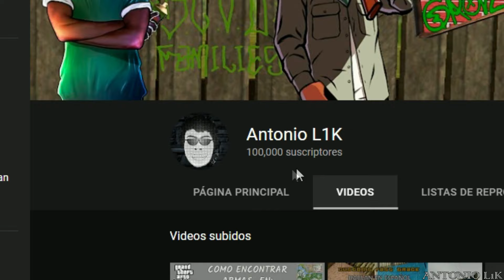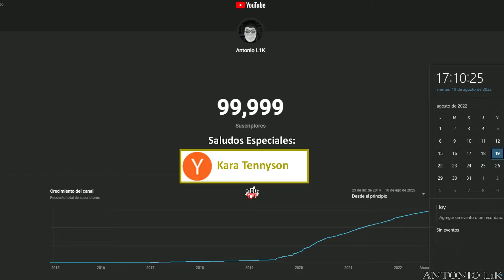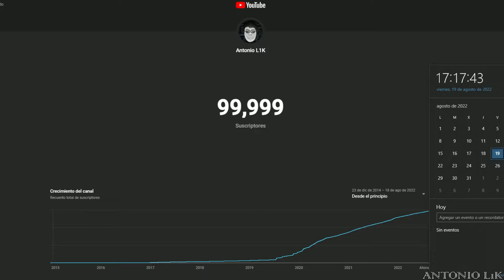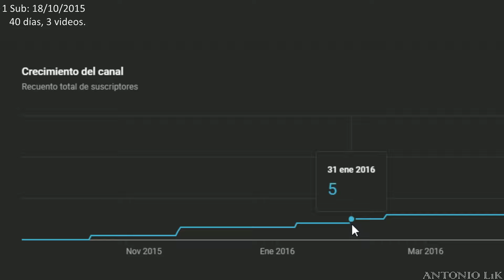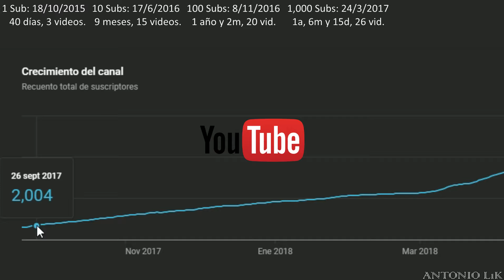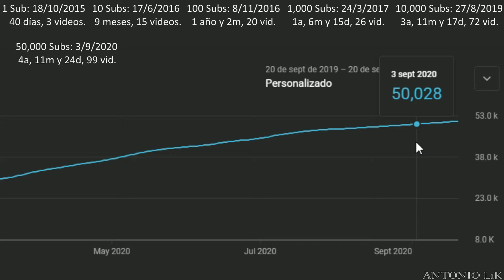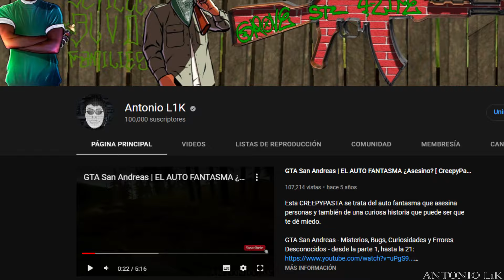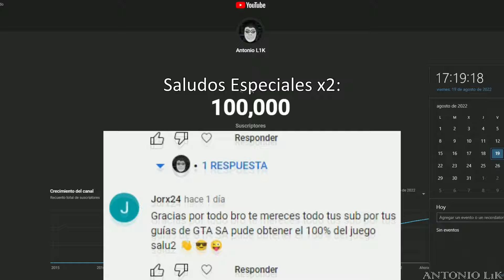Mini Especial 100,000 SUSCRIPTORES | Crecimiento del Canal y más